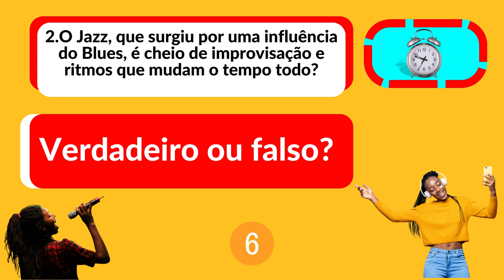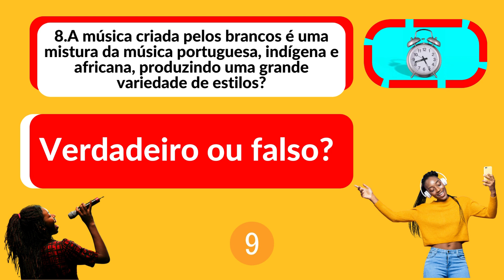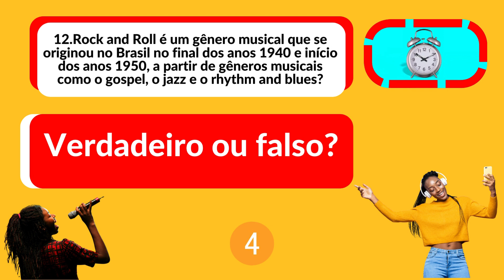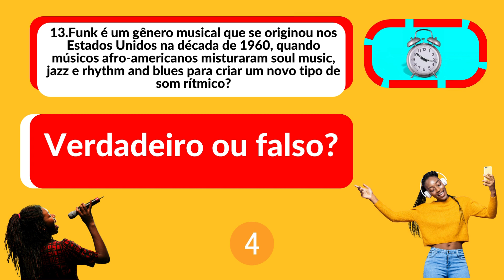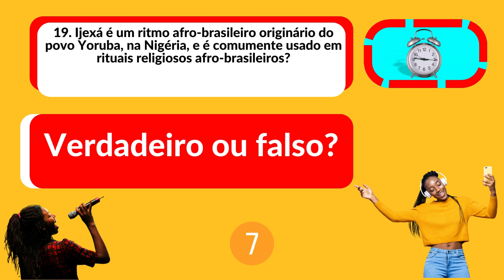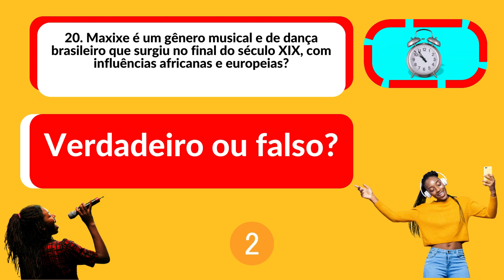Quiz verdadeiro ou falso! Os ritmos musicais criados pelos negros afrodescendentes.